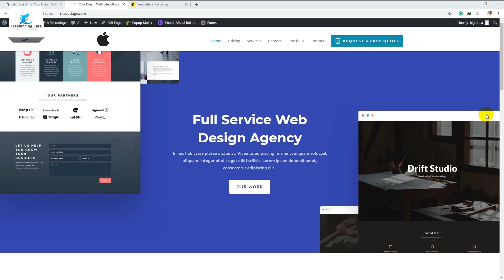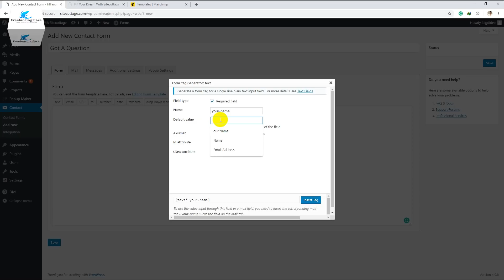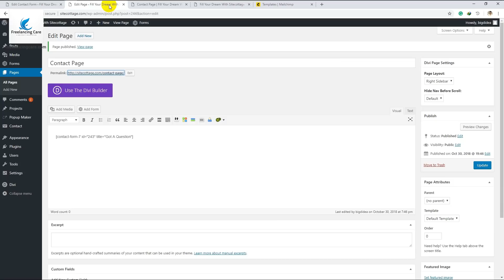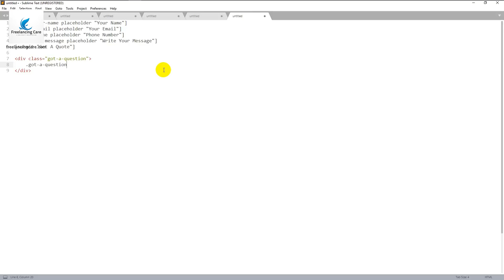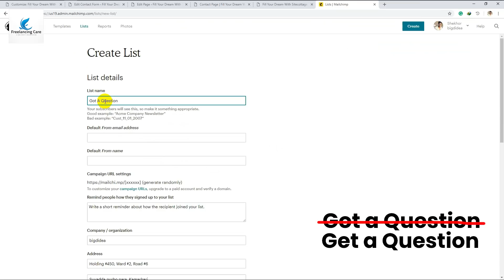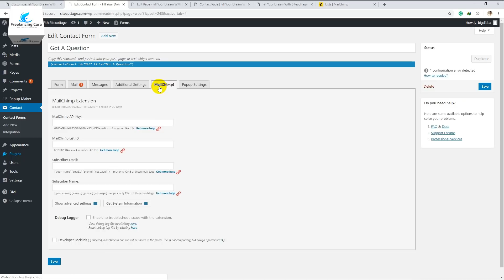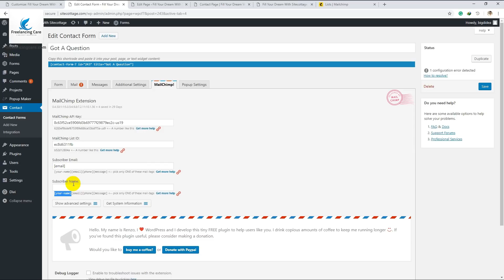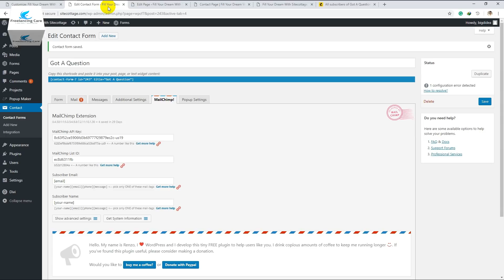Contact form 7 with Mailchimp Integration (ওয়ার্ডপ্রেস টিউটোরিয়াল) - শেখর সরকার